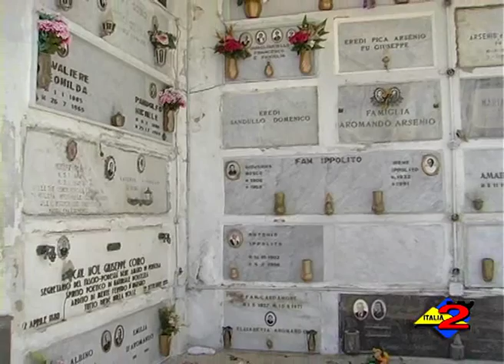Sant'Arsenio (SA): il cimitero comunale per la terza volta preda dei ladri di rame.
01/07/2013